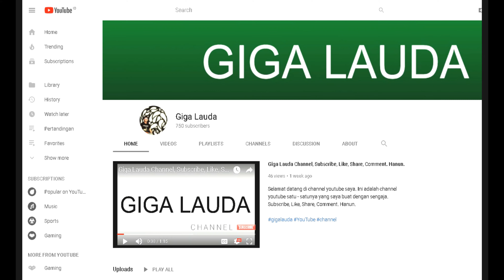Latihan Persib Latihan Perdana Rene Mihelic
Latihan Persib tanggal 8 Mei 2019 di Saraga ITB Kota Bandung dipimpin langsung oleh Coach Robert Alberts , lni adalah Latihan Perdana Rene Mihelic bersama Persib.

Ini adalah channel youtube satu - satunya yang saya buat dengan sengaja. Hanun.